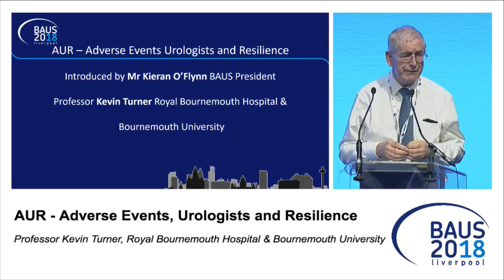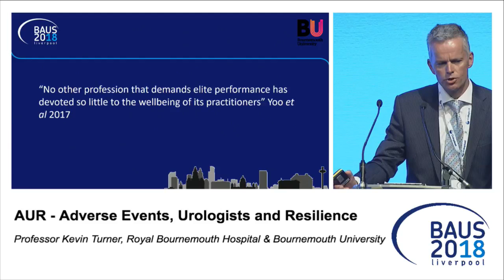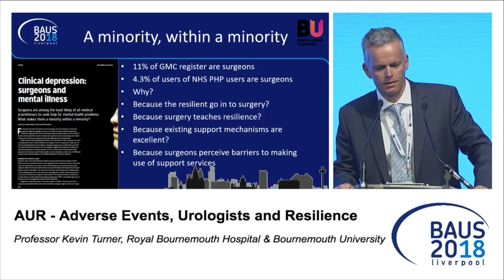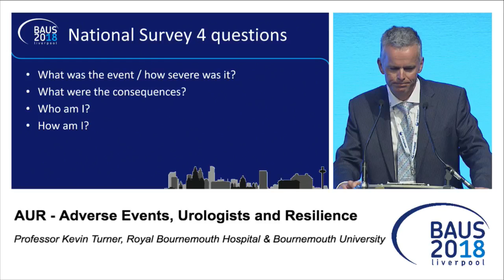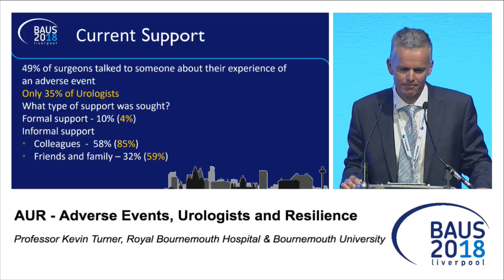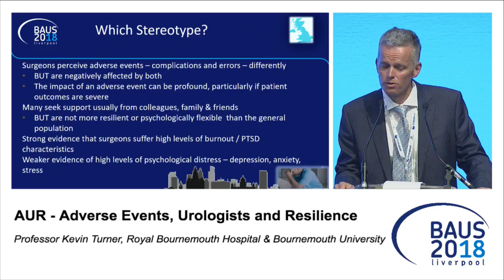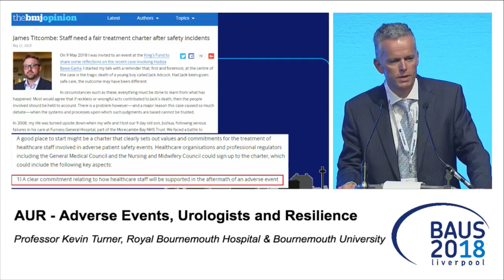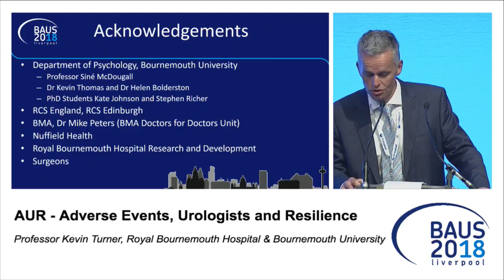BAUS18 Adverse Events Urologists and Resilience